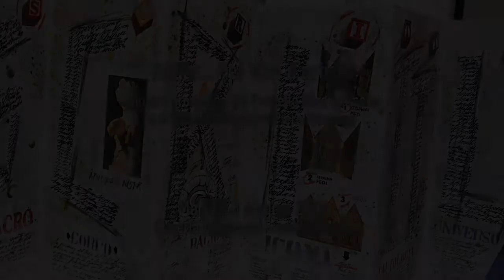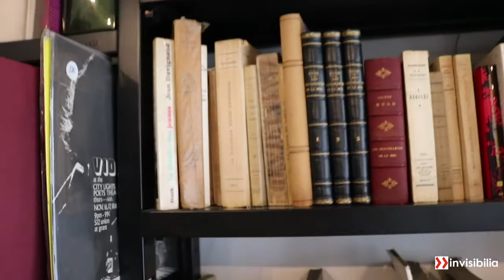"ANDAR… PER LIBRI D’ARTISTA"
Maurizio Vivarelli - Antologica di Fernanda Fedi e Gino Gini - Libreria Freddi - Torino, 8 maggio 2018